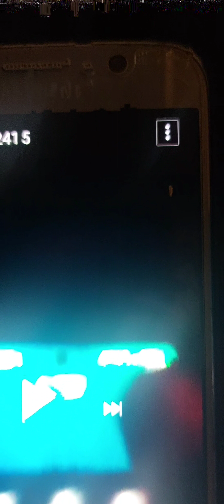For possible legal reasons on file